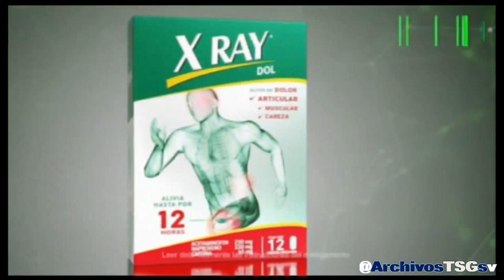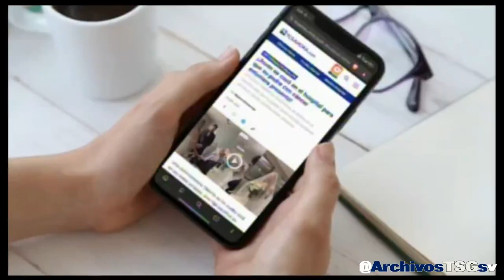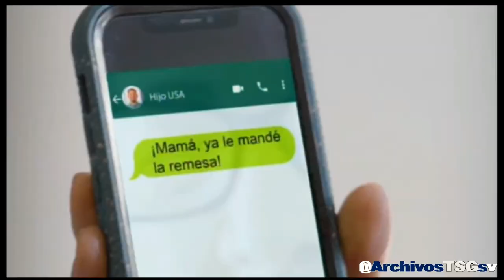Canal 2 TCS: Tandas Comerciales (Mayo 2024)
Grabado desde:
Via Internet (Por una app con la señal de Claro TV+)

Donaciones: (No obligatorio)
- Banco Agrícola